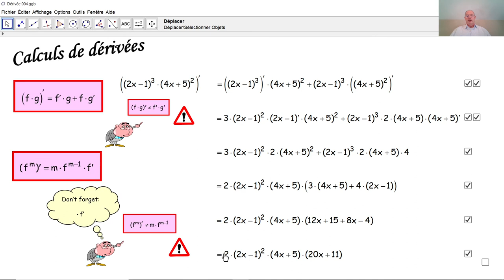Calculs de dérivées 004